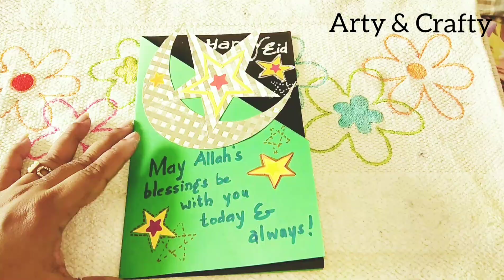How to make Handmade Eid Mubarak Card/DIY Eid Card/Eid Special Card/Greeting Card Ideas for Eid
In this Video I have shown how to make a EID CARD on this RAMDAN for your LOVED ONES.This is unique way to prepare handmade card..GIFT this UNIQUE  CARD to your family  & friends . Kids really enjoy doing this type of creativity.. It's so easy that u can surely recreate it. It's last minute gift idea.. So Cum on everybody let's make this EASY CARD.You can make this EID MUBARAK Card by following my tutorial step by step and make this beautiful card. If you try this plz comment me about how your craft has turned up.

eid greetings
eid greeting cards
eid greetings 2018
eid greeting messages
eid greetings video
eid greeting cards handmade
eid greeting card making
eid green screen
eid greetings in arabic
eid greetings in urdu
eid card making
eid card making competition
eid card making easy
eid card making ideas
eid card maker
eid card making at home
eid card message
eid card mubarak
easy eid card
easy eid cards to make
easy eid cards making ideas
easy eid card design
easy eid card ideas
very easy eid cards
easy and simple eid card
easy eid mubarak
eid mubarak easy drawing
eid mubarak easy cards
diy eid cards
diy eid decorations
diy eid gifts
diy eid
diy eid outfit
diy eid makeup
diy eid cards easy
diy eid dress
diy eid card ideas
diy eid decoration ideas
diy eid cards
eid milad status
eid e milad un nabi naat
eid special song
eid special
eid special status
eid special song 2018
eid special card
eid special card 2018
eid special cards images
special eid cards for friends
bakra eid special cartoon
eid mubarak special card
eid special greeting card
eid ul azha special cartoon
handmade eid cards
handmade eid cards for friends
handmade cards for eid ul adha